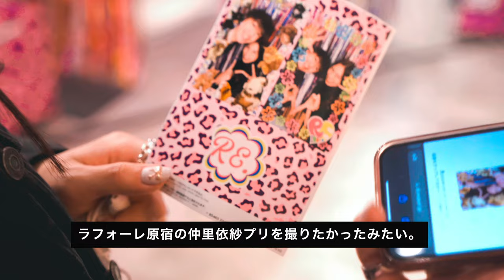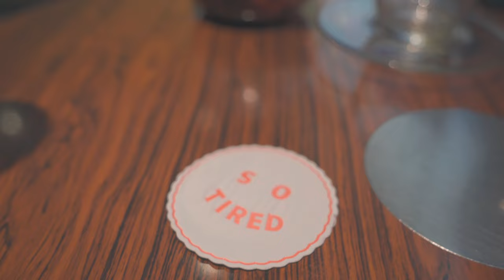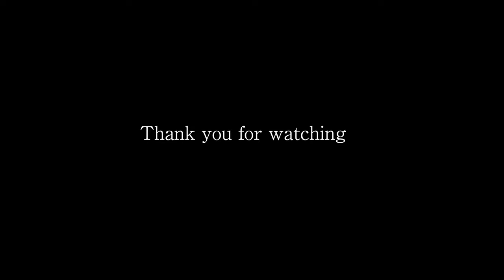彼女を撮る 【α7c ＋ Tamron 20-40mm F2.8】